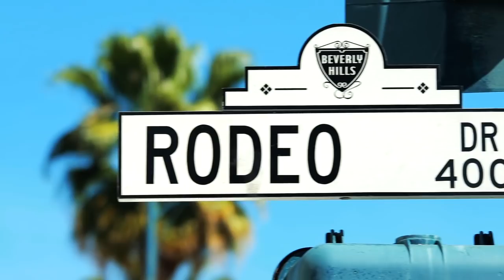Intro to Starshop feat. Jamie Otis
StarShop is a new and innovative celebrity-driven m-commerce app made for today’s celebrity-crazed millennials.  Founded by Shark Tank’s Kevin Harrington, StarShop is the go-to destination for exclusive celebrity videos and the latest on-trend brands and items used by the stars. With categories spanning fashion, beauty, tech, home and more, there’s something on StarShop for everyone. This celebrity-curated marketplace is available for download in the iTunes App Store and Google Play.